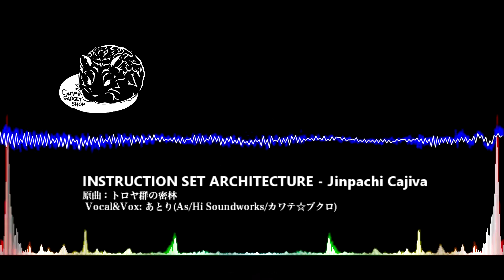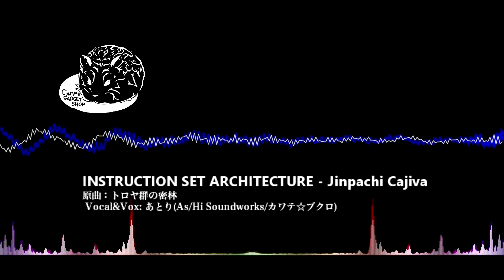【東方アレンジ】INSTRUCTION SET ARCHITECTURE (トロヤ群の密林)【梶迫小道具店 公式】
INSTRUCTION SET ARCHITECTURE
Org: トロヤ群の密林 / 鳥船遺跡 ～ Trojan Green Asteroid
梶迫小道具店の東方アレンジ楽曲は、原作者ZUNさん公認である東方同人音楽流通さん経由にてDL配信中です。

cajiva's toho arrange album digital distribution on iTunes (Apple Music), GooglePlayMusic, Booth.
Of course, it follows the rules of ZUN.
Regarding future distribution additions, the distribution time is left to the Distributor, so it will be "when forgot".
Not all new titles will be delivered.Only full albums for Cajiva's solo products.

Artist: Jinpachi Cajiva
Vocal: atori(As/Hi Soundworks)
Illustration: Monji Kikuichi (1569)
Title: WORLD REBUILDERS
Label: Cajiva's Gadget Shop
Catalogue: CJVK0055
BPM: 128
Release date: 12 August 2019 (ComicMarket 96)

Tracklist:
01.WORLD RECOMPILE
02.VULNERABILITY
03.PACKET CAPTURER
04.INSTRUCTION SET ARCHITECTURE
05.NOP NOP NOP!!!
06.BUFFER OVERFLOW
07.WORLD REBUILDERS

reproduction prohibited.